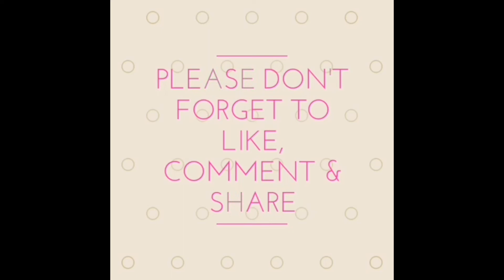WHEN MY KILAY IS LIFE || KILAY GOALS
.. life isn't perfect but your brows can be ..